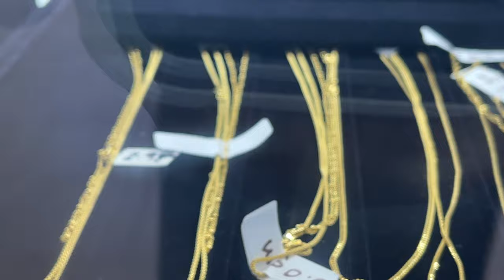Gold Jewelry Shopping Vlog At Priya Jewelers USA At Sunnyvale California | USA Tamil Vlog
in this video, you will see our visit to a friend's new jewelry showroom in the USA | Priya Jewelers at Sunnyvale California | USA Tamil Vlog

Priya jewelers
895 E El Camino Real, Sunnyvale 94087
PriyaJewelers.com

Vlog videos
15 Travel Tips During Covid 19 Pandemic | USA Tamil Vlog Travel USA to India | India to Abroad Vlog

Other Recipes
கூட்டி வச்ச மீன் குழம்பு | மீன் வறுவல்  | kooti vacha meen kuzhambu Recipe in Tamil | Golden Pompano Fish Fry